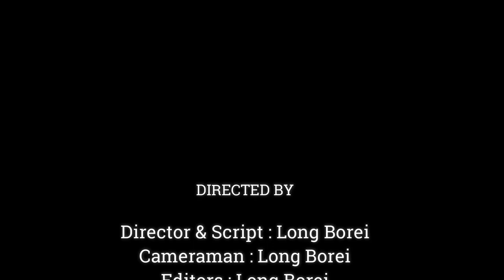Lovely Baby Newborn Monkey Drink Milk & Hugging Mom Brianna Much Warming,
Dear all Value Visitor, This Videos We Want To Show You About , Lovely Baby Newborn Monkey Drink Milk & Hugging Mom Brianna Much Warming,